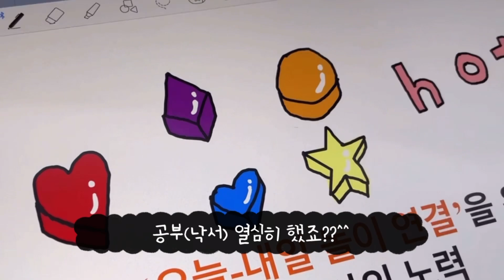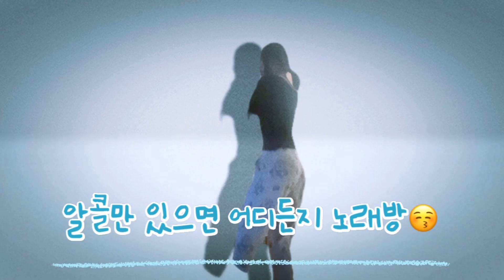🍁영양실조 체력거지의 가을 브이로그🍂[유아교육과 모의 실습, ng, 월드컵, 혼술, 힉힉호무리]